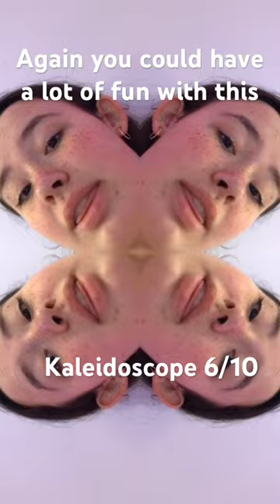Be bored with me